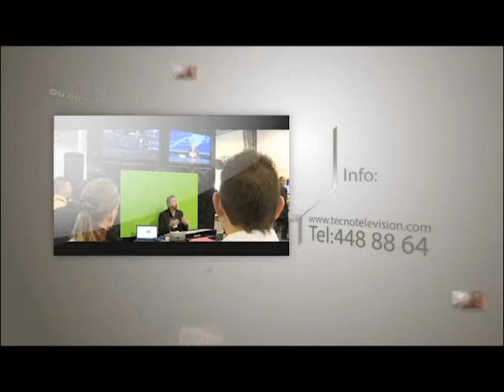PROMO TECNOTELEVISIÓN 2013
Promo Tecnotelevision 2013